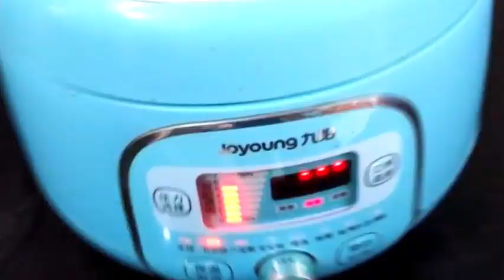How to Cook Mutton Tikka Boti Kabaab | Boneless Tikka Boti | Tikka Boti with Cheese | Coal Flavour